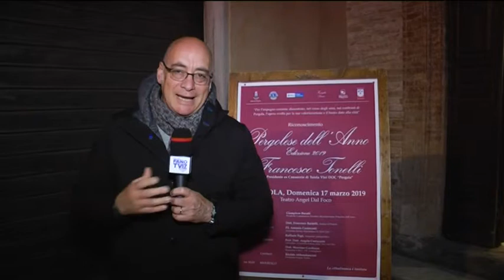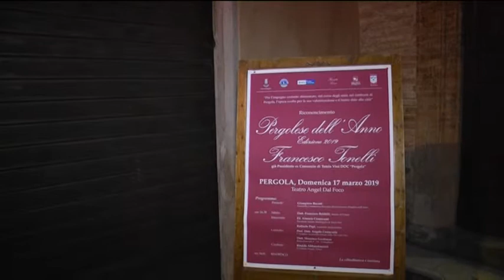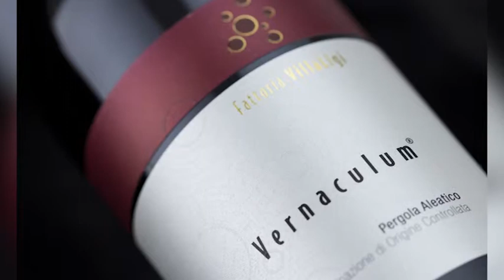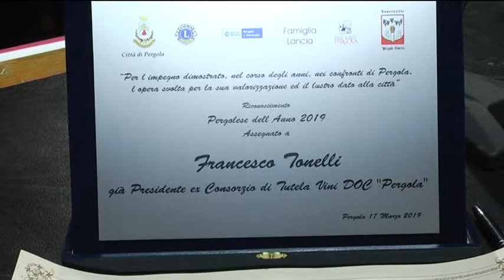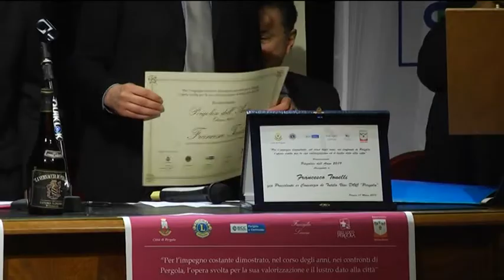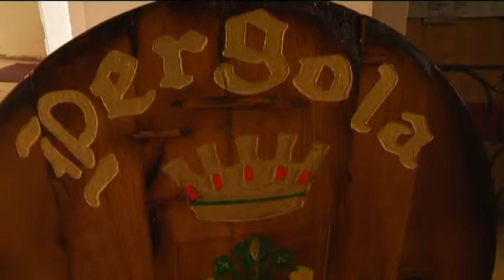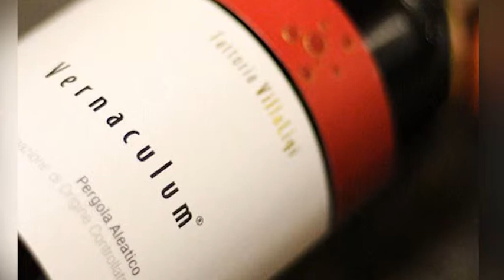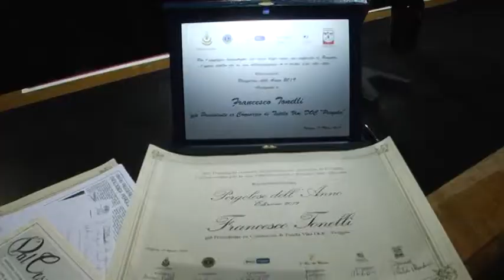Riconoscimento "Pergolese dell'Anno" (17 marzo 2019)